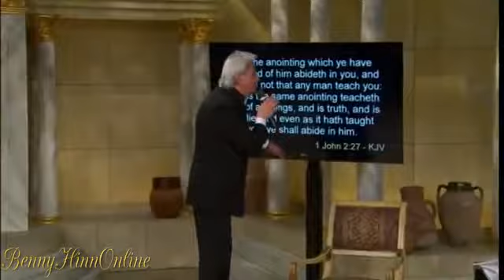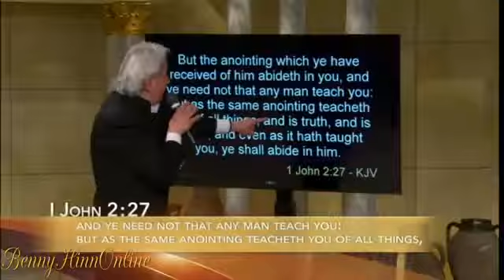The Importance of God’s Anointing Parts 1 - 3